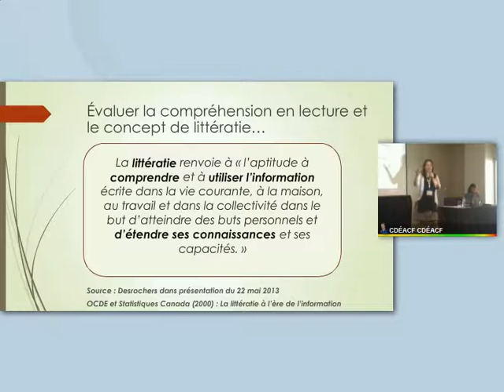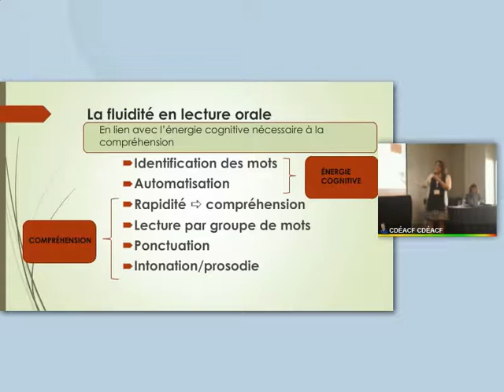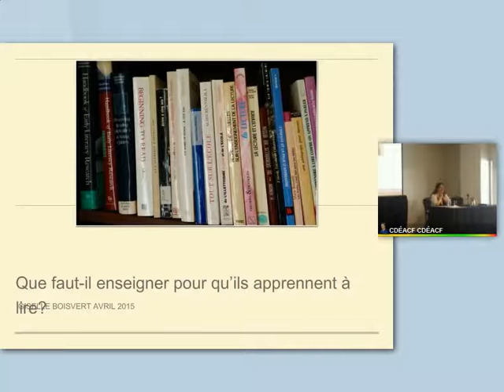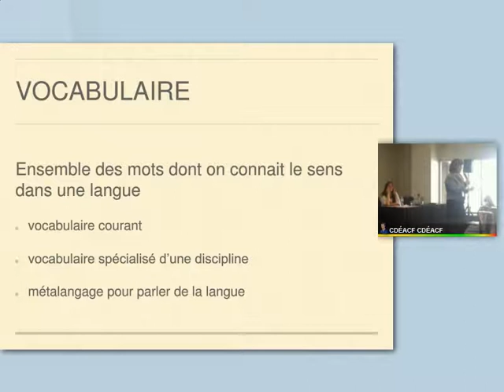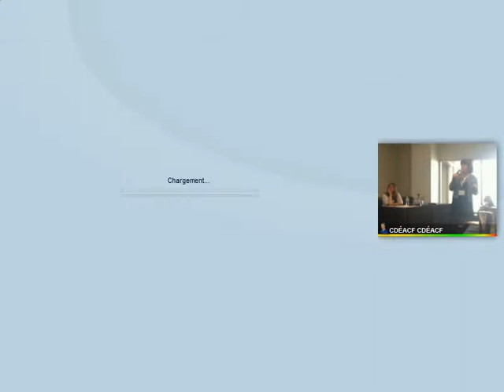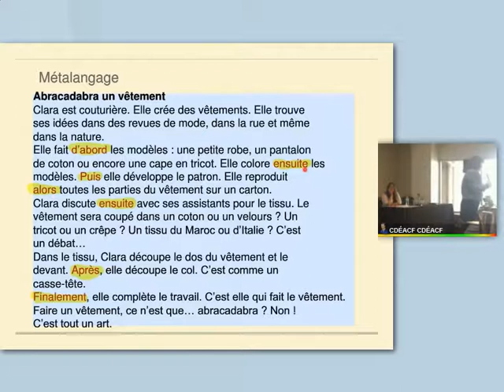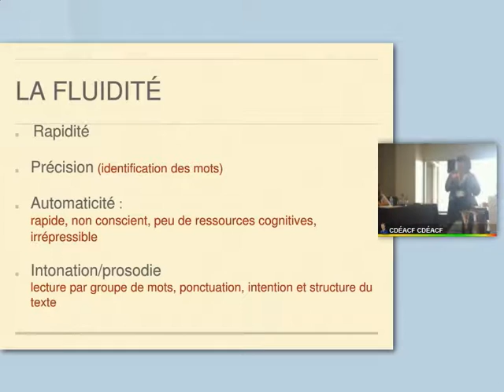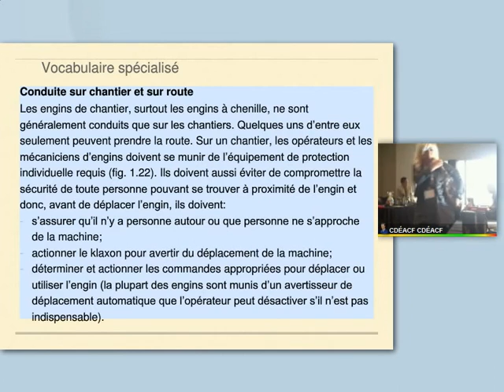Comment évaluer les capacités de lecture de vos élèves en FGA et en FP, et que faut il enseigner pou